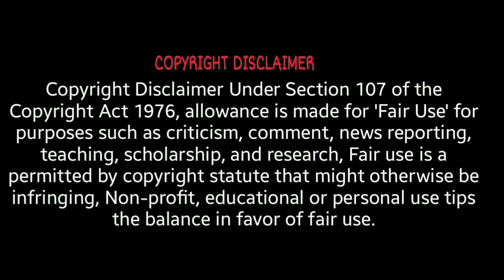[BOYS OVER FLOWERS] Korean drama in tamil | episode 18-21